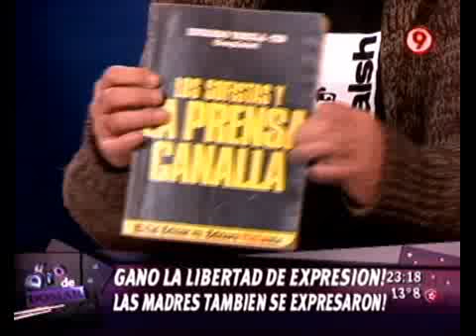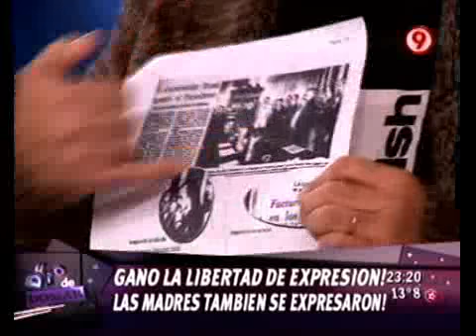Duro de Domar - Entrevista durísima: Pablo Llonto (1ra parte) 29-04-10